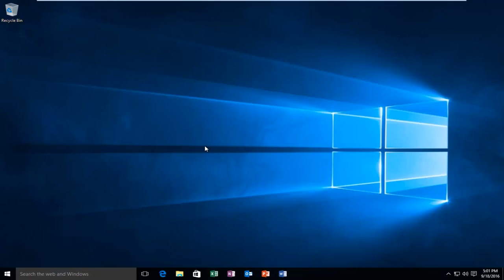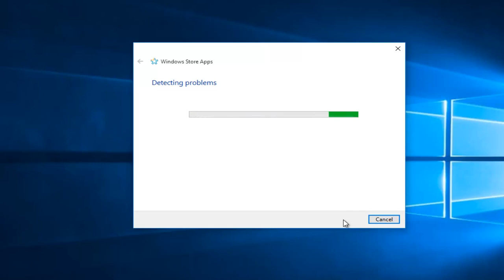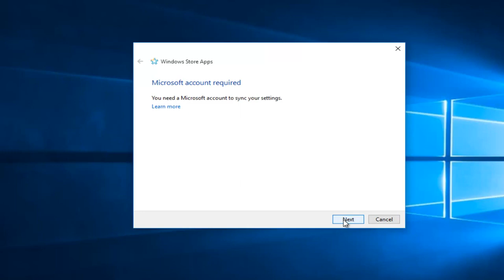Jak naprawić aplikacje Windows Store nie działające w systemie Windows 10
Ten samouczek pokaże, jak rozwiązać problemy związane ze Sklepem Windows w systemie Windows 10.

Możesz lub nie być zwykłym użytkownikiem nowoczesnych aplikacji, które są dostępne w Sklepie Windows w systemie Windows 10 / 8.1, ale czasami możesz chcieć sprawdzić dobre aplikacje dostępne w Sklepie. Co się stanie, jeśli okaże się, że Windows App Store nie otwiera się, nie ładuje ani nie działa, a to bez końca sprawia, że czekasz z animacją ładowania? Cóż, istnieje kilka prostych rozwiązań, które chcesz spróbować rozwiązać ten problem.

Ten samouczek dotyczy komputerów, laptopów, komputerów stacjonarnych i tabletów z systemem operacyjnym Windows 10 (Home, Professional, Enterprise, Education).